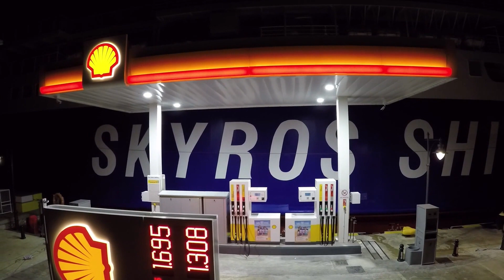Marina retail site, Skyros Linaria port.